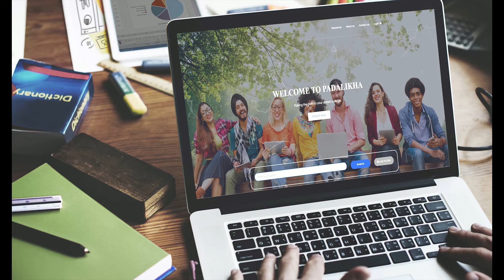Muslim League against Uduma MLA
തീരദേശ ബൈപ്പാസ് റോഡിന്റെ കാര്യത്തില്‍ ഉദുമ എം എല്‍ എ ഒളിച്ചുകളി അവസാനിപ്പിക്കണമെന്ന് മുസ്ലിം ലീഗ്; നാട്ടുകാരെ കൈയ്യേറ്റക്കാരായ ചിത്രീകരിക്കാനും ശ്രമം, എം എല്‍ എ രാജിവെച്ച് മാപ്പുപറയണമെന്നും ആവശ്യം